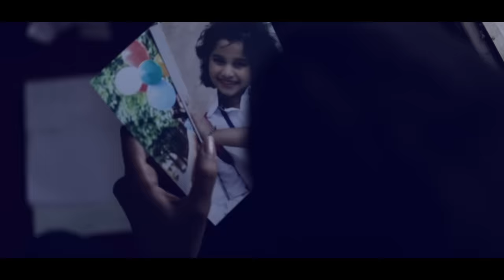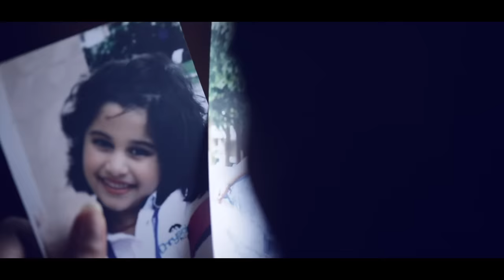Nan E Life - Sangeetha Rajeev feat. Baby Doll Aadya Udupi | Official Music Video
Nan E Life - Sangeetha Rajeev feat. Aadya Udupi | Official Music Video
❤️ Have you ever thought of going back to your Childhood? ❤️
Dream Big, Dream Large Just like how you were as a Kid. No Goal is Impossible. This is my Story, What is yours? ?
?This is for all you Dreamers out there?

Credits:
Vocals/Music Direction/Producer - Sangeetha Rajeev
Lyrics - Pradyumna Narahalli
Programming - Andrea Becker
Additional Programming - Sharan Rao
Mixing/Mastering - Adil Nadaf
Recording Studio - Vijay Krishna & Oktave Studios

Video Production : Digital Wavers (Akash Joshi)

Story : Sangeetha Rajeev & Pradyumna Narahalli
Direction : Akash Joshi & Sangeetha Rajeev
Cast : Baby Doll Aadya Udupi (Zee Kannada SaReGaMaPa Fame), Sangeetha Rajeev, Roshan D Souza, Sharan Rao, Vijay Krishna, Jonathan Reuben, Arijit Das

Hair & Makeup (Sangeetha & Aadya) : Sangeetha Rajeev
Costume & Styling (Sangeetha & Aadya) : Sangeetha Rajeev

Production/Marketing Manager : Roshan D Souza

Location : Lush, Denkanikottai & Bangalore

Sangeetha Rajeev also known as SaRa is a multilingual Playback singer, composer, Pop icon and performer from India in Indian films. Besides being a performer, she is also an Independent musician who released her latest Hindi Pop single Tu Hi in 2018 and the Kannada version of it Kare(2018). Her first Hindi single Chan Se Udi in 2016 was featured in BBC Asian Network, Pepsi MTV Indies and Radio City (Freedom Radio) With back to back releases of her singles, she is all set to revive the Pop music culture in India.

Known for her electrifying yet graceful presence, she is credited with over 1000s of live performances worldwide so far and is a very popular singer in the performance space. Her extremely energetic stage performances makes her the most wanted name in the event industry.

Sangeetha Rajeev has been the Jury on Zee TV SaReGaMaPa Little Champs Season 12, 13 & 14 a Kannada singing reality show aired on Zee Kannada. She is shooting as the Jury of Zee SaReGaMaPa Season 15

She started her career from Kannada films. She was introduced to this industry by the music composer Dharma Vish who believed in her talent and made her the voice of 8ne taragathi song from the film Aane Pataaki for which she also won the best playback singer award the same year. She was then introduced to the Tollywood industry by the Kshanam fame music composer Sricharan Pakala, director Shreeranjani and the legendary actor/producer Akkineni Nagarjuna's home production Annapurna Studios. She started her Telugu film career with the superhit film Rangula Ratnam where she sang the Birthday(Tic Toc) song and became the voice of the legendary actress Sithara (actress). She has also sung in the Bollywood film Simply Ek Love Story.